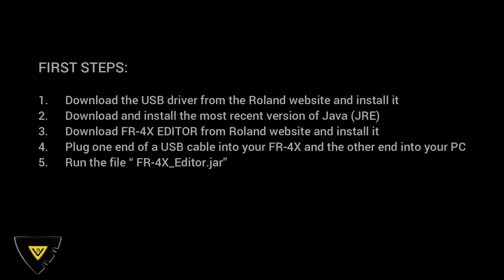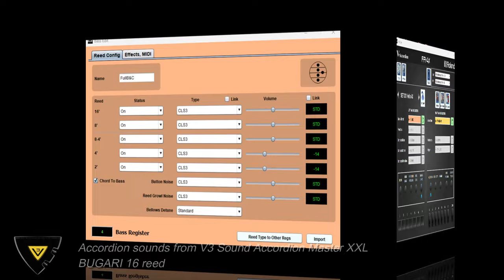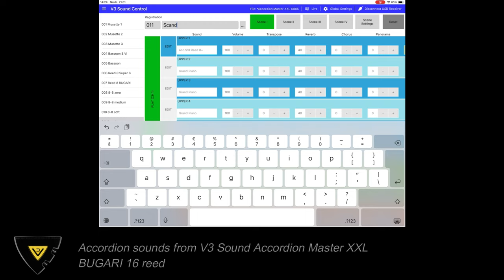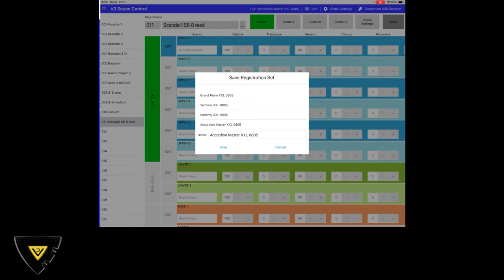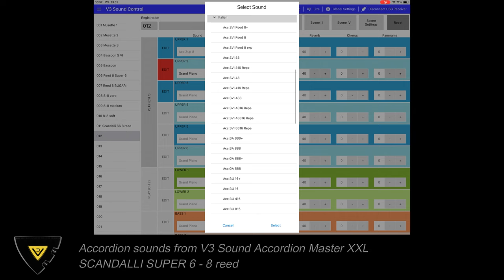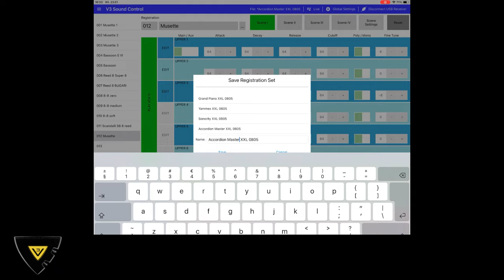ACCORDION MASTER XXL- DEMO 2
This demo is made by Piotr.

Only accordion sounds in this demo are generated with  Accordion Master XXL!

Film uses fragments of backing tracks and songs arranged by Arrigo Tomasi:
1. Wave - mus. Antonio Carlos Jobim
2. Mister Sandman - mus.Pat Ballard
3. Un homme et une femme - mus. Francis Lai

ACCORDION MASTER XXL+ Roland FR-4x - configuration